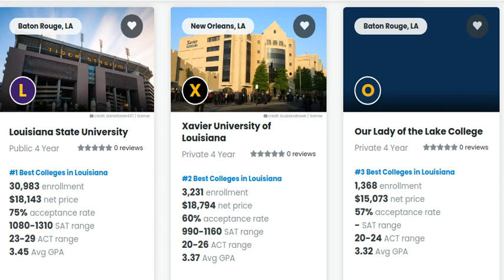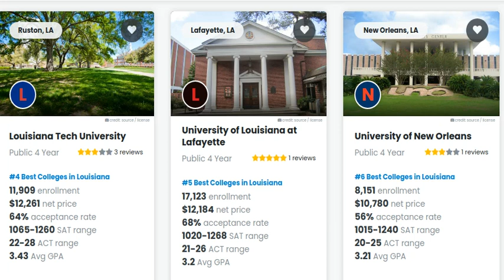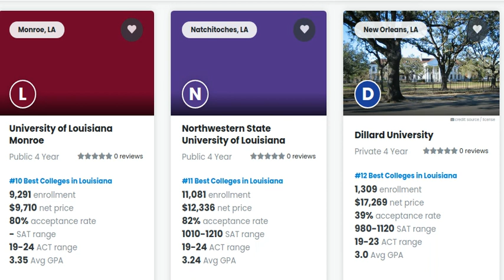Louisiana Best Colleges 2021-2022: Top Universities in Louisiana, United State Higher Education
Get the Best Colleges in Louisiana 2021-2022: Top Universities in Louisiana, United State Higher Education 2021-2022.
1 Louisiana State University Baton Rouge, LA
2 Northwestern State University of Louisiana Natchitoches, LA
3 McNeese State University Lake Charles, LA
4 Louisiana Tech University Ruston, LA
5 University of Louisiana at Monroe Monroe, LA
6 Louisiana State University at Alexandria Alexandria, LA
7 Loyola University New Orleans New Orleans, LA
8 University of Louisiana at Lafayette Lafayette, LA
9 University of New Orleans New Orleans, LA
10 Nicholls State University Thibodaux, LA
Best Colleges in Louisiana 2021
tulane university

best colleges in louisiana for pre med

southern university

university of louisiana

best colleges in mississippi

louisiana tech university

best colleges in texas